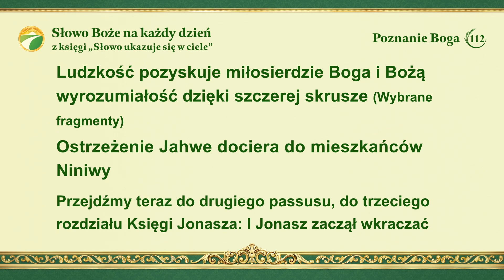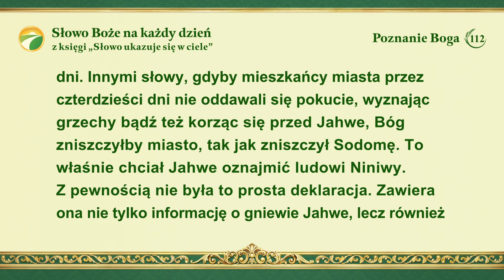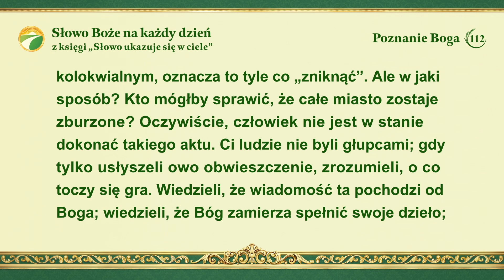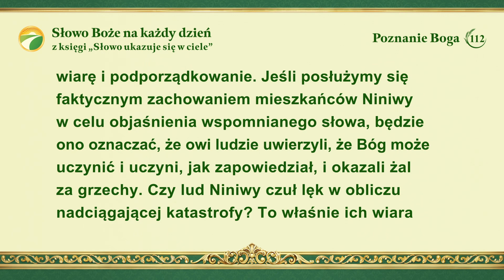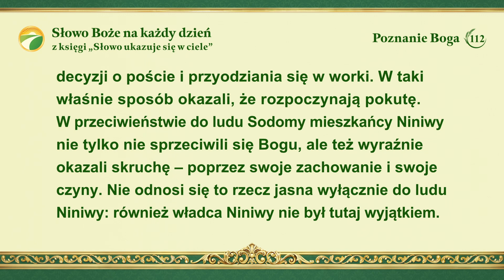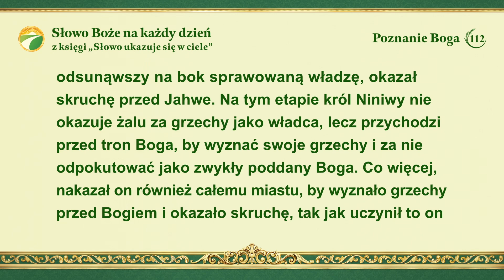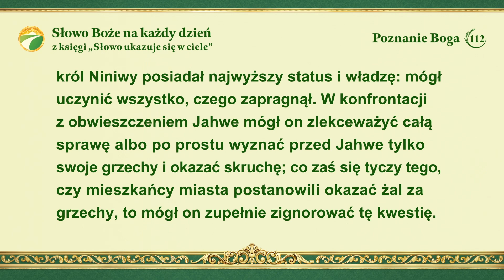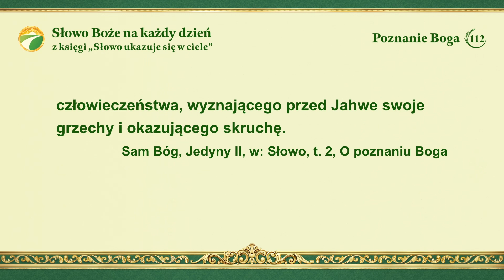Słowo Boże na każdy dzień: Poznanie Boga | Fragment 112